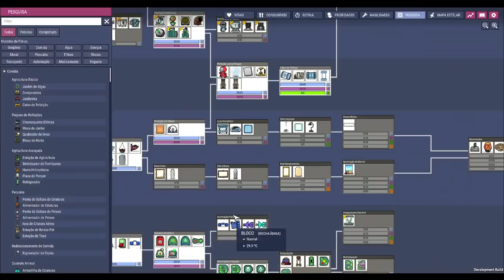☢️🌿Oxygen not Included - Pode abrir fumarola de Hidrogênio sem turbina? Claro que pode!!! EP08